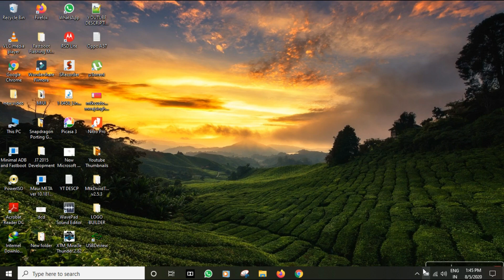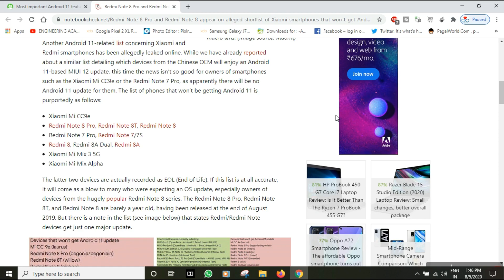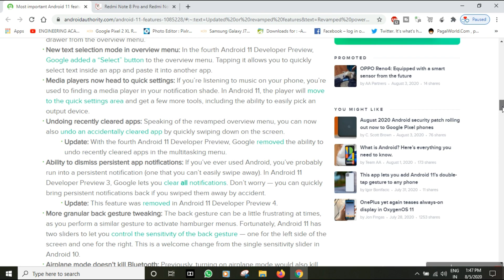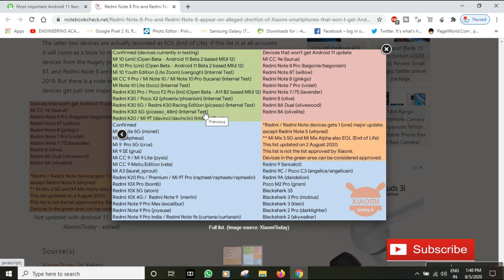Xiaomi Redmi Note 8 Pro & Some Other Mi phones won't get Android 11 Update Then How to Get It? |2020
Hello Friends,

Today, I'm Gonna Show You, Installandroid_11 for Android Phones redminotgettingandroid_11_update 100% Working With PC and Without PC also, android_11 Working in All Android Phones androidRupdate having the Snapdragon, Spreadtrum, ARM, ARM64, x86, x86_64 and Step by Step guide with the very easiest way. This Video Helps You to android_11_customrom

Follow All The Steps In Video and Please Read The Description perly.

1. Call Me Every day.
2. Send All Your blems on WhatsApp.
3. I Will Help you Okk.

|| Download Official AKTU App For Latest Syllabus and Papers:-

This Guide and Method is 100% Working Android_11_UpadateMobileList In Any Snapdragon Watch Till The End and Follow Step by Step Guide then You Will be able to Learn.
Enjoy the Rom in latestnewsredminotgettingandroid_11_more

@@@@@  Important Note:- @@@@@

1. Comment Your blems.
2. Watch Till The End (Most Important).
3. I Will Always Help You!

► Link For Android :- How to get Android 11